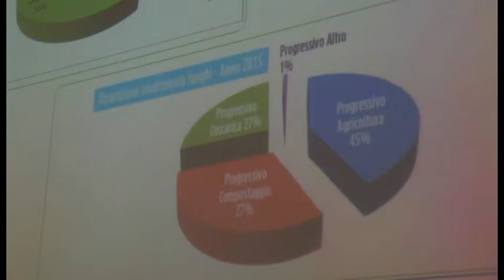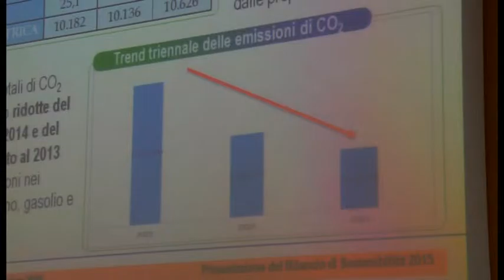Nuove Acque, il bilancio di sostenibilità 2015: "tariffe tra le più basse in Toscana"